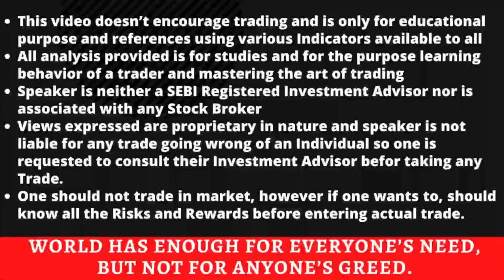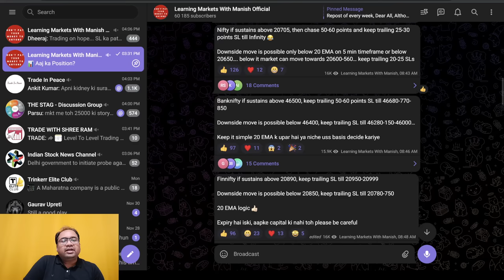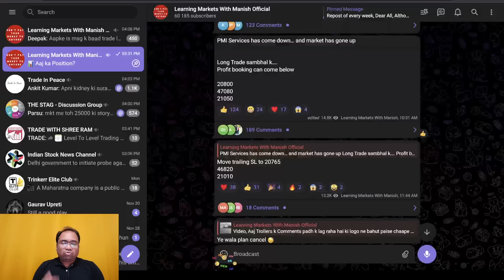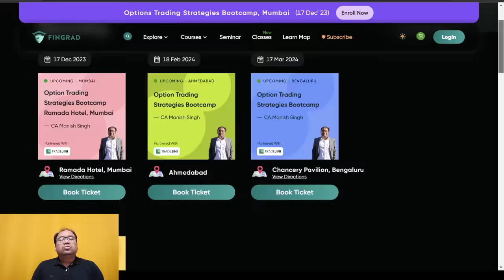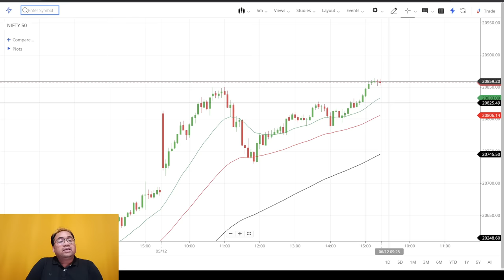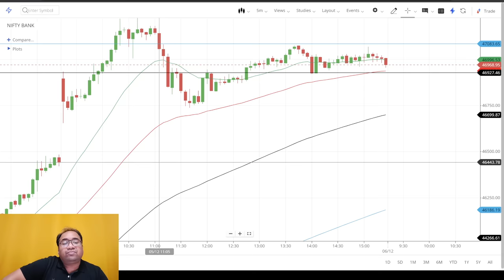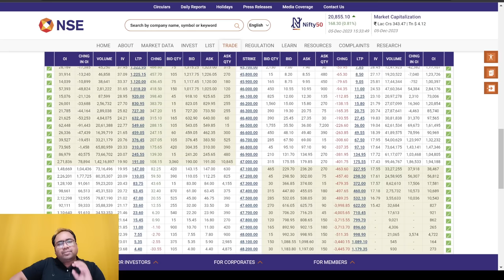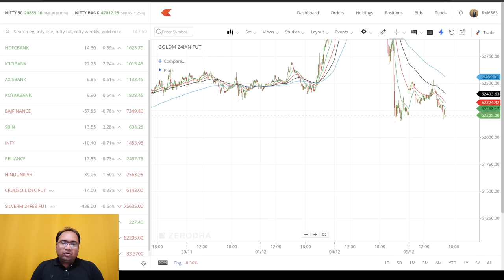Nifty Prediction and Bank Nifty Analysis for Wednesday | 6 December 2023 | Bank NIFTY Tomorrow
nifty analysis for 6 December Wednesday
bank nifty analysis for 6 December Wednesday
bank nifty expiry 6 December Wednesday
nifty expiry on 6 December Wednesday
Nifty Forecast
nifty
Nifty Nifty
nifty share price
bank nifty
nifty 50
bank nifty share price
nifty today
nifty tomorrow
nifty analysis
banknifty analysis
nifty prediction
banknifty
nifty
nifty tomorrow
nifty tomorrow
nifty analysis
banknifty analysis
nifty prediction
banknifty
nifty
nifty nifty
nifty live
Wednesday market prediction
6 December bank nifty
6 December market
6 December market analysis
6 December nifty
Wednesday market prediction
bank nifty
Wednesday market
nifty
nifty 50
nifty 50 tomorrow prediction
nifty analysis